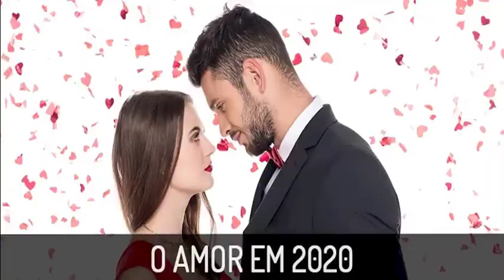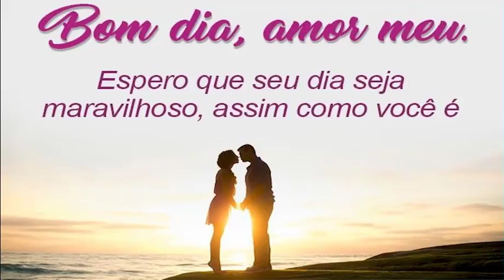HOROSCOPO DO AMOR HOJE 8 JUNHO - PREVISÕES TODOS OS SIGNOS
🔮 QUER SABER SEU HOROSCOPO DO AMOR SEM ENROLAÇÃO? A GENTE FALA HOROSCOPO DO DICA  DO AMOR PARA MELHORAR SUA RELAÇÃO

Horoscopo hoje para todos os signos horóscopo virtual é uma otima opção rapida para quem deseja consultar os astros.

Quer saber se tudo ocorrerá bem na vida amora sua com a pessoa que você ama Horoscopo do amor é a leitura diária e lhe ajudara muito a resolver problemas na relação e entender melhor como você é e vive o amor.

Horoscopo do dia com as previsões para seu signo como será sua vida amorosa hoje e da pessoa amada confira tudo aqui.

Previsões para melhorar seu casamento e relacionamentos, além de combinações entre signos no amor use o Horoscopo do dia de hoje.

Horoscopo do Amor de hoje 12 de MAIO 2020 e dicas astrais confira que o horóscopo do Astrólogo Maicon tem a dizer e saiba o que os astros reservam para você neste dia.

Horoscopo dos Signos de Fogo Horoscopo Áries, Horoscopo Leão e Horoscopo Sagitário.

Horoscopo dos Signos de Terra - Horoscopo Touro, Horoscopo Virgem e Horoscopo Capricórnio.

Horoscopo dos Signos de Ar - Horoscopo Gêmeos, Horoscopo Libra e Horoscopo Aquário.

Horoscopo dos Signos de Água - Horoscopo Câncer, Horoscopo Escorpião e Horoscopo Peixes.

Horóscopo diário como será sua vida no amor e sexo e tenha um ótimo dia com a pessoa amada.

Horoscopo Escorpião É fácil conhecer um Escorpião, eles normalmente possuem um olhar fixo, quase desconcertante.

Horoscopo Leao é um signo de fogo, regido pelo Sol. Imagine um leão, com sua juba dourada, sua altivez inconfundível sua autoconfiança e luz própria.

Previsões para os signos 🔮
HORÓSCOPO Dia 12 de MAIO 2020 🪐 🔭
⏳ Minutagens ⤵️

➡️ Minutagem
♈ Áries: 1:55
♉ Touro: 3:09
♊ Gêmeos: 4:00
♋ Câncer: 5:23
♌ Leão: 6:17
♍ Virgem: 7:07
♎ Libra: 8:02
♏ Escorpião: 8:46
♐ Sagitário: 9:32
♑ Capricórnio: 11:00
♒ Aquário: 11:46
♓ Peixes: 12:43

Gratidão! Gratidão! 🌠⭐🌟
🙌DEUS ABENÇOE O SEU DIA🙌
Visite Nosso Site:

Horóscopo do amor para todos os signos
Confira seu Horóscopo Semanal e o Astral Semanal!
✉ Parcerias e Publicidade via DM

horoscopo,
horóscopo,
HOROSCOPO DIARIO,
horoscopo do amor hoje,
horoscopo amor,
horoscopo do dia,
horoscopo hoje,
horoscopo amor JUNHO,
giatho medium,
horoscopo aries,
horoscopo touro,
horoscopo gemeos,
horoscopo CÂNCER,
horoscopo leao,
horoscopo virgem,
horoscopo libra,
horoscopo escorpião,
horoscopo sagitario,
horoscopo capricornio,
horoscopo aquario,
horoscopo peixes,
marcia fernandes,
horoscopo do dia de hoje,
signos,
tarot,
horoscopo de hoje,
aries,